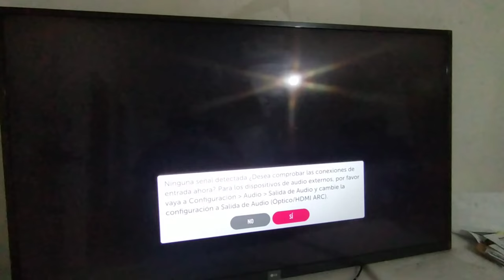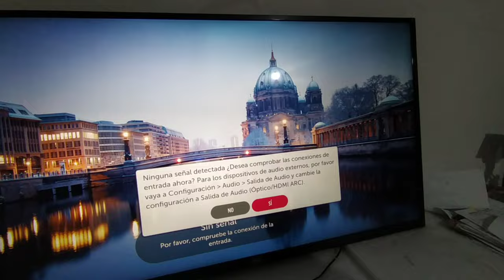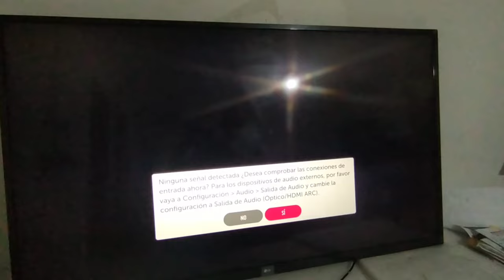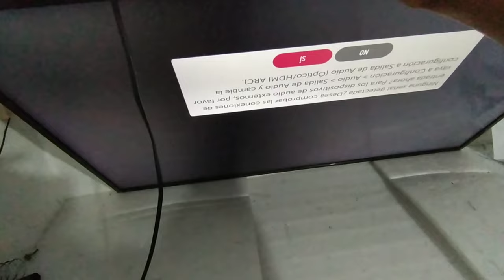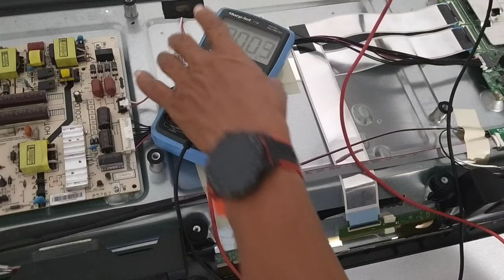PANTALLA DAÑADA Y FATAL EN TV SMART TV LG DIAGNÓSTICO PASO POR PASO MODEL.55UJ6200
EN ESTE VIDEO LE ENSEÑAREMOS A COMO DIAGNÓSTICAR  EL TV EL LG CON PANTALLA DAÑADA Y LINIA DE COLORES